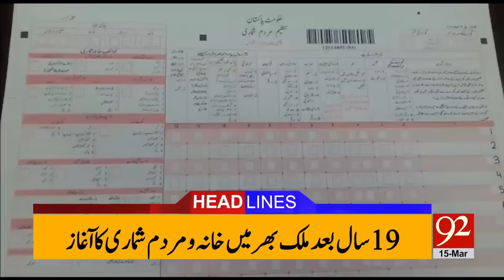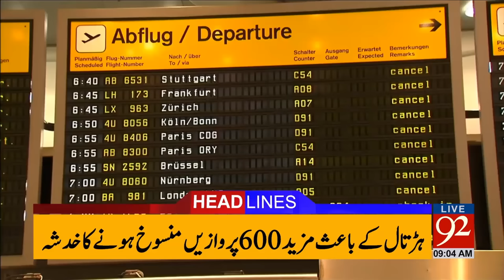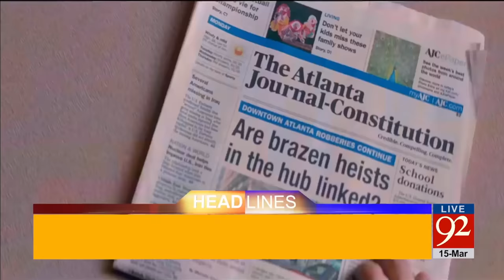Headlines 09:00 AM -15-03-2017- 92NewsHDPlus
Watch  Headlines 09:00 AM -  92NewsHDPlus